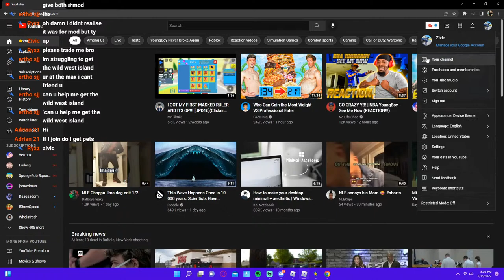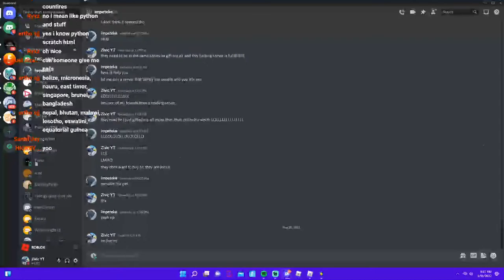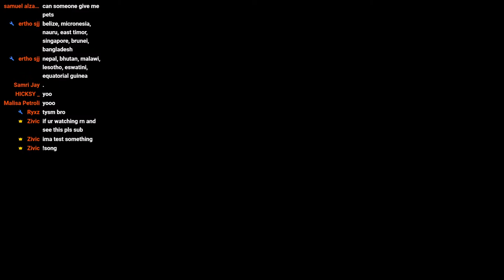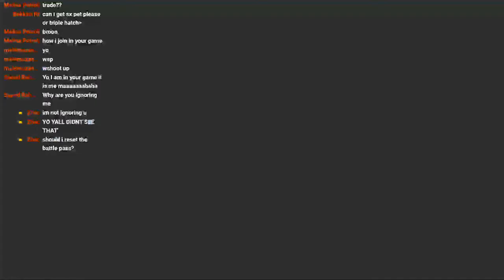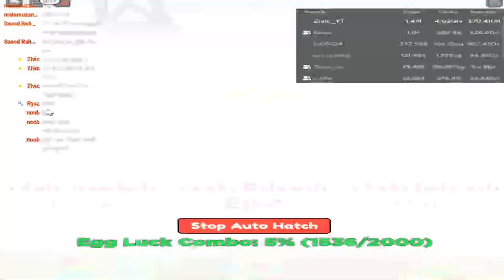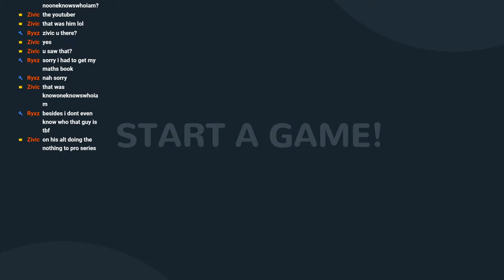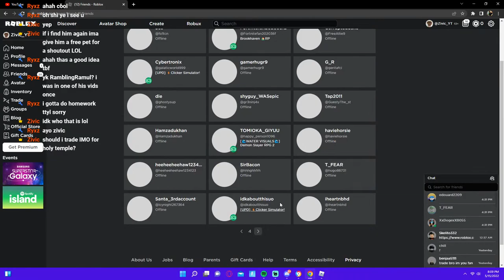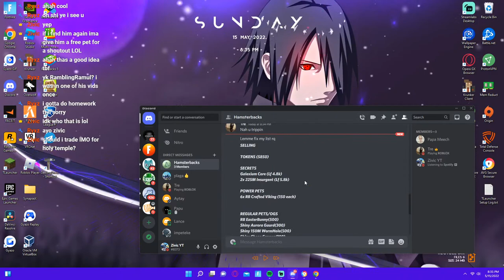AFK Hatching In Clicker Simulator (New Update Roblox)